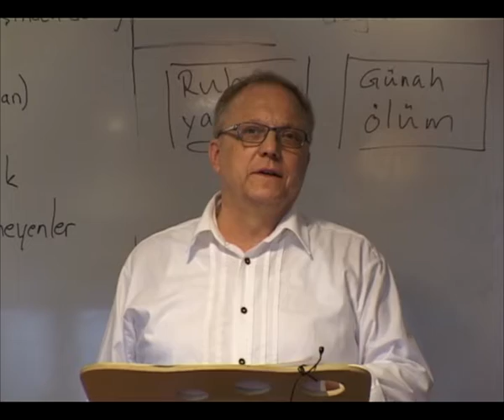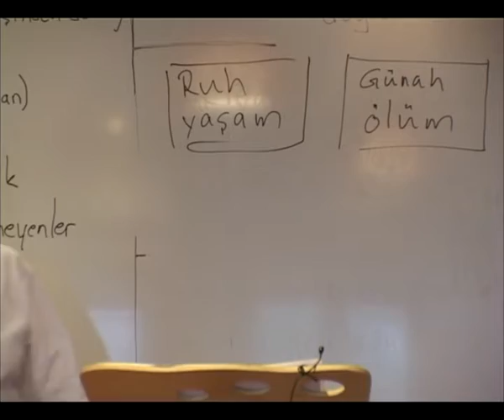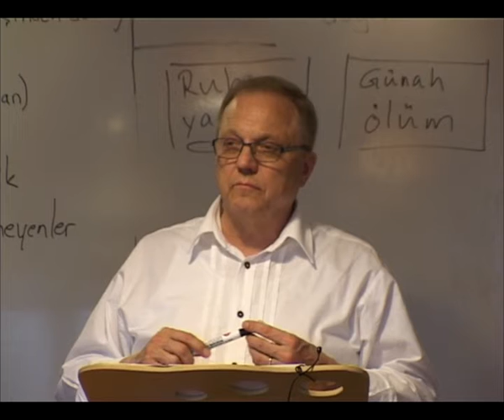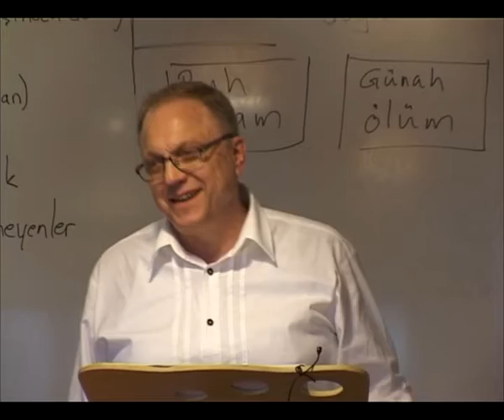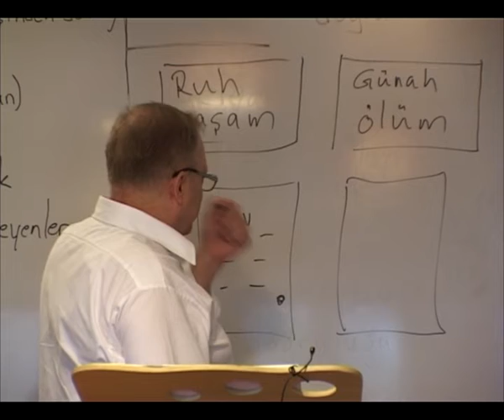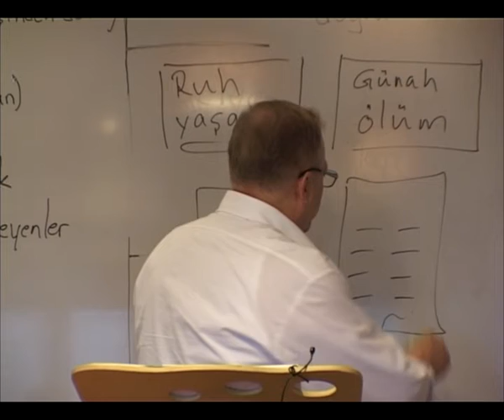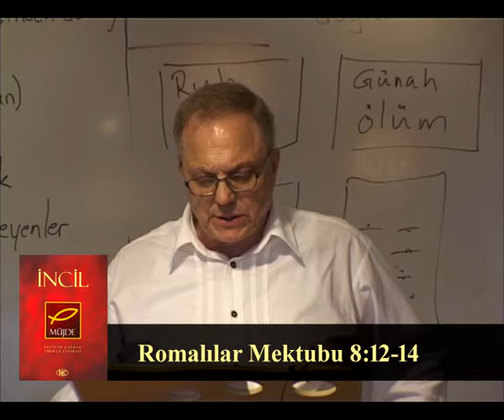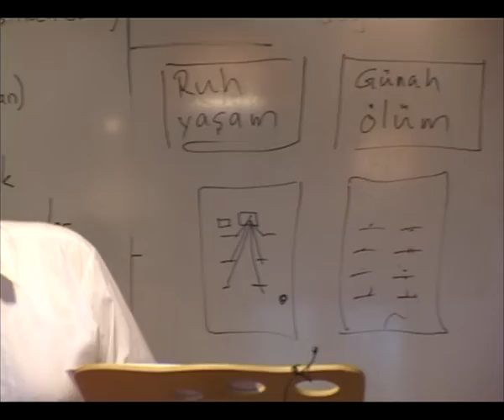Romalılar Mektubu 16.Bölüm